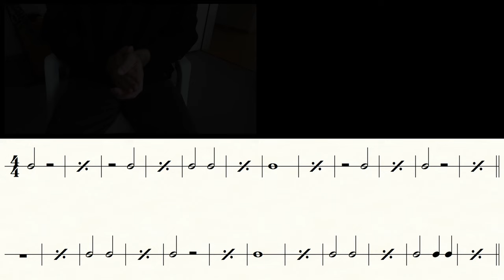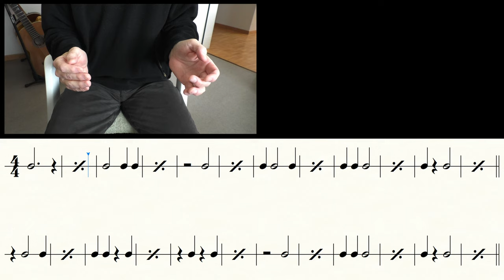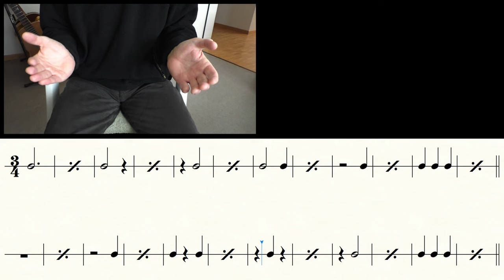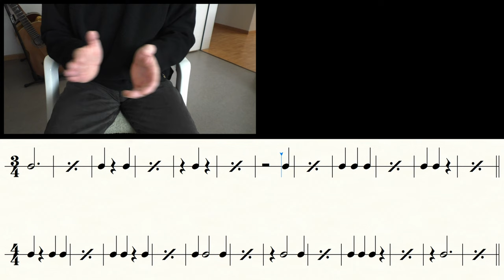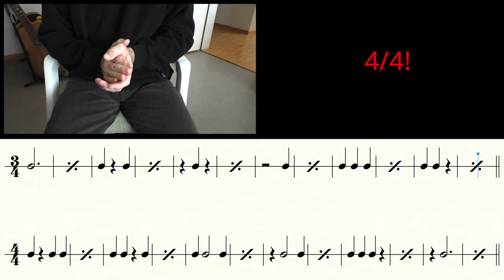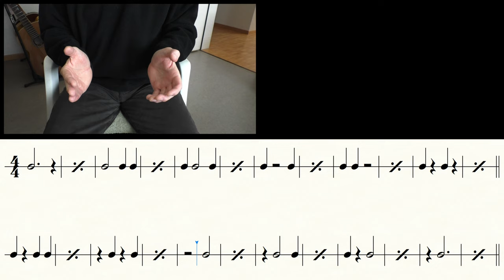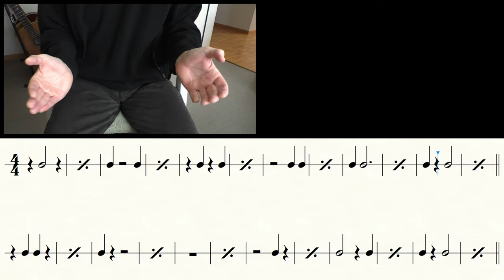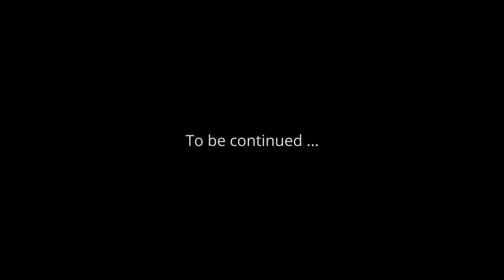Rhythm exercices | Easy | Listen & read & clap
Rhythm is the foundation of all music. Improve your rhythmic skills and you'll get better on your instrument too. | The notes/rests used in this video are: whole, dotted half, half and quarter |
Time signatures: | 4/4 | 3/4 | 2/4 |

Notation: FINALE 14
Audio: ZOOM H6
Camcorder: PANASONIC HC-V777
Video Editor: DAVINCI RESOLVE 17

0:00 Intro
0:03 Informations
0:16 Exercise 1 (4/4)
1:33 Exercise 2 (4/4)
2:51 Exercise 3 (3/4)
3:48 Exercise 4 (3/4 & 2/4)
4:37 Exercise 5 (3/4)
5:35 Exercise 6 (3/4 & 4/4)
6:42 Exercise 7 (4/4)
7:58 Exercise 8 (4/4)
9:20 Video suggestions